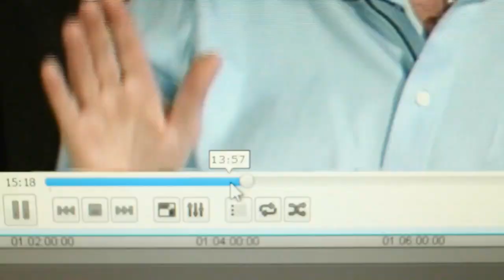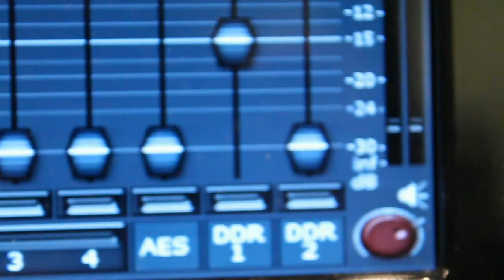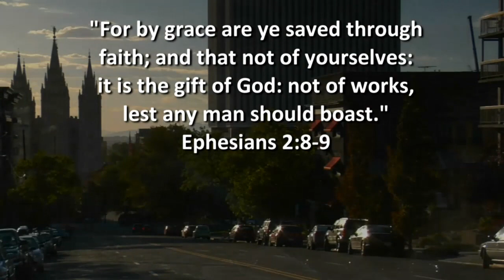Ex Mormon Files - 252 - Adam Clark